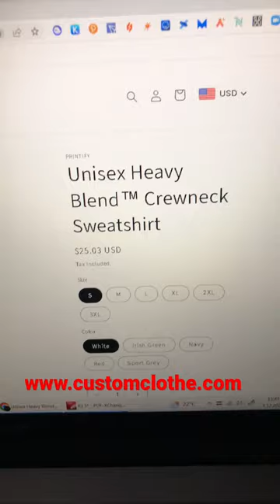Unisex Heavy Blend Crewneck Sweatshirts